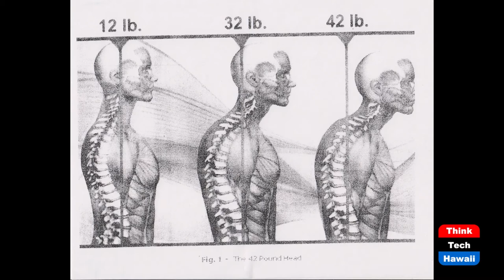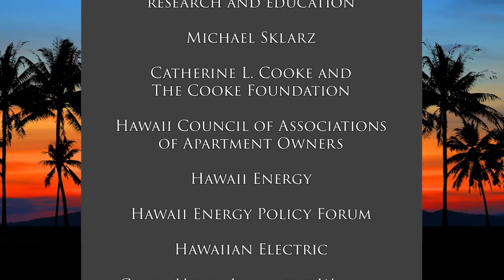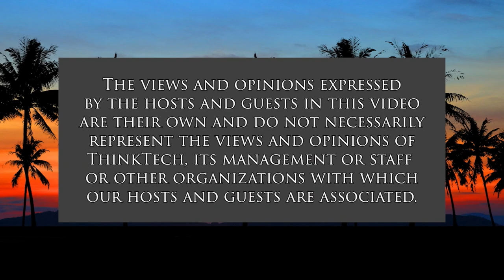Don't Let the Doctor Tell You You're Old (Physical Therapy for a Better Life)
How Physical Therapy Can Help You Age Well.  The host for this show is Christine Lynders.  The guest is Shirley Breuer.

We are all aging. There's no debate there. What can you do to ensure you age the best you can? Physical Therapy can help you continue to age well in so many ways. Skilled physical therapy can help you preserve your balance, prevent injuries such as rotator cuff tears and hip bursitis as well as improve your function and decrease pain from arthritis. How do we do this?
    a.  Taking a full history- past injuries, treatment, recovery; comorbidities
    b.  Posture analysis
    c.  Education on tissue changes through the decades
    d.  Maintaining strength
    e.  Addressing mobility changes
    f.   Looking at the repetitive motion aspect to injury
In this episode, board certified orthopedic clinical specialist and physical therapy expert Shirley Breuer teaches you top tips to age in place.